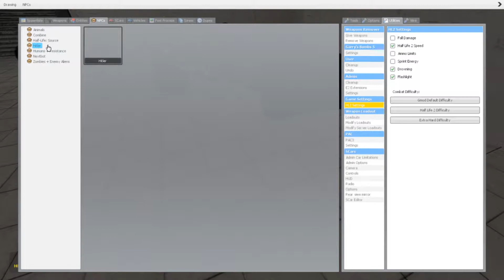Green Goblins Airhead Massacre (Garrys Mod)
There is no way, humanly possible to explain this video.